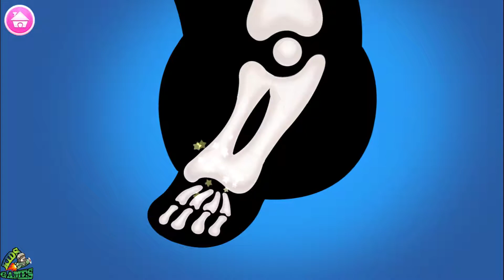Furry pet hospital | Pet Care | Kids Fun | Education Games – Kid Learning with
Furry pet hospital

Pet Care - Kids Fun - Furry pet hospital

What can you expect on this channel? My channel will provide you with a variety of educational content for your kids. I will review mobile learning apps for kids for example ABC song and alphabet preschool collection with 26 letter from a to z, 25 number from 1 to 25, fun alphabet episodes, phonics, sharp and color, potty training and games for children of preschool age, kids, babies, kindergarten and toddlers. Furthermore I will review interesting fun video games for kids and parents.